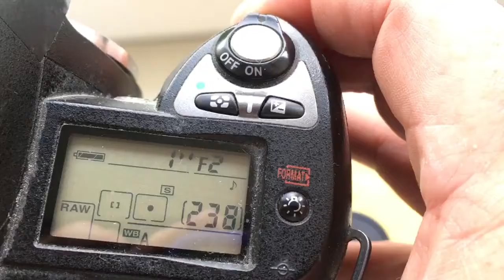For Kuldip K.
Leica R-Nikon with programmable chip-dandelion for Leica R Summicron ROM 50mm/f2.0-16